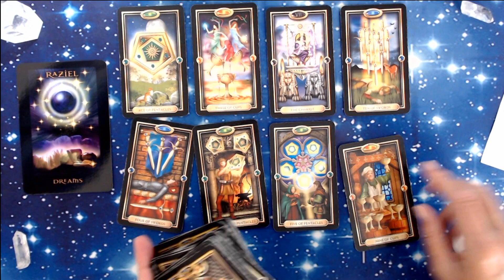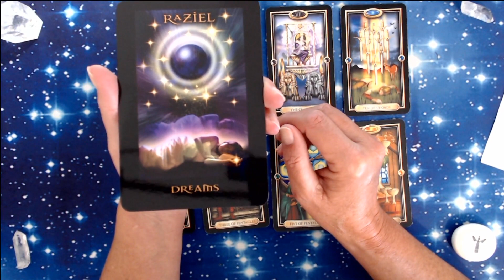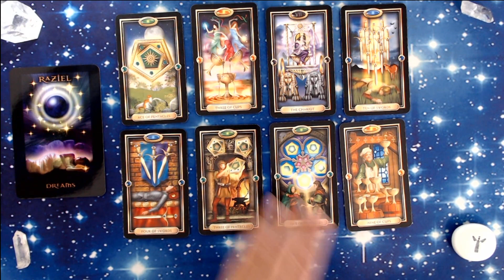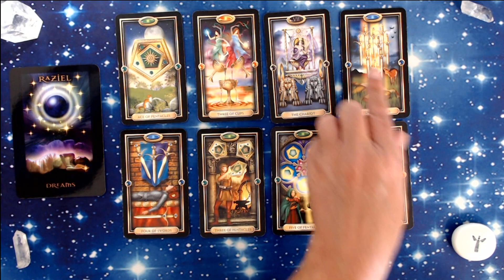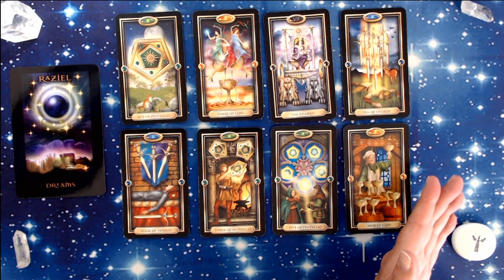GEMINI LOVE JUNE 2020 *MOVING AWAY FROM LONLINESS & INTO HAPPINESS*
Hi lovely people 😇 I hope you enjoy this video.
Love and blessings, Julie x

WEEKLY GUIDANCE IS UPLOADED EVERY SATURDAY FOR THE FOLLOWING WEEK
MONTHLY GUIDANCE IS UPLOADED IN THE LAST WEEK OF THE MONTH
MONTHLY LOVE GUIDANCE IS POSTED ON THE 1ST OF THE MONTH

TAROT OF DREAMS : Ciro Marchetti
ANGEL HEART SIGILS: Stewart Pearce & Richard Crookes
ANGELS OF ATLANTIS: Steward Pearce & Richard Crookes